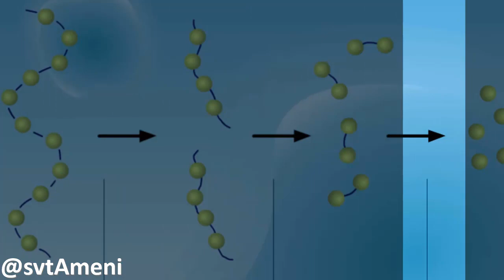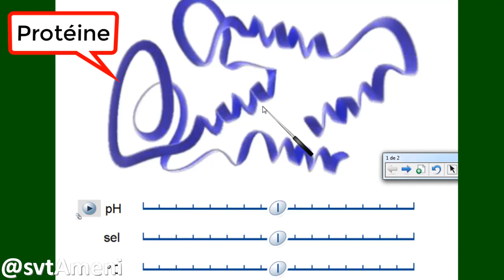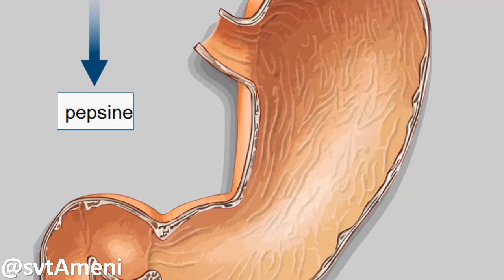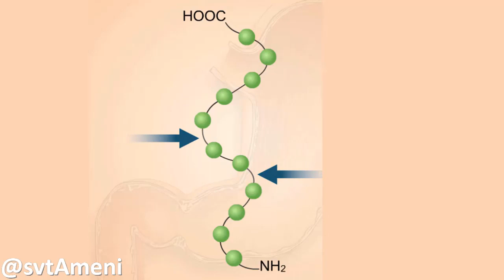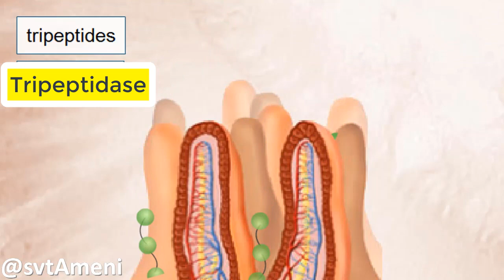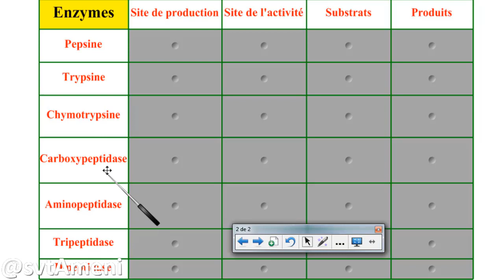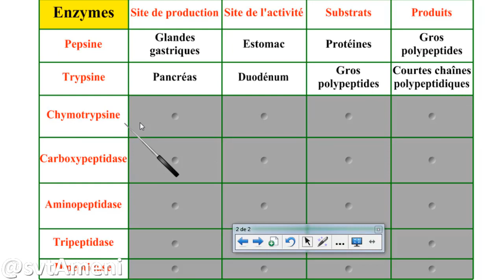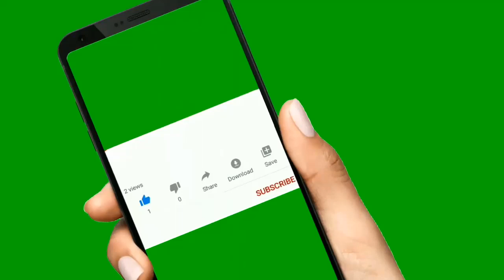Comment se fait la digestion chimique des protéines? | Enzymes de digestion des protéines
Dans cette vidéo, nous allons explorer le processus de digestion chimique des protéines. Nous verrons comment les enzymes décomposent les protéines alimentaires en acides aminés, qui sont ensuite absorbés par l'intestin grêle.

00:00 • Introduction
00:34 • Dénaturation des protéines au niveau de l'estomac
02:10 • Digestion enzymatique des protéines
00:34 • Résumé de la digestion chimique des protéines

✅COMPLÉMENTS ASSOCIÉS:
comment se déroule la digestion des protéines?